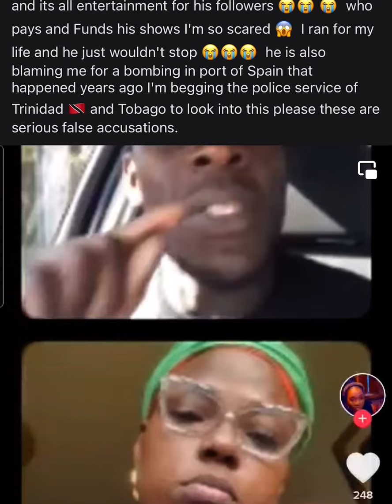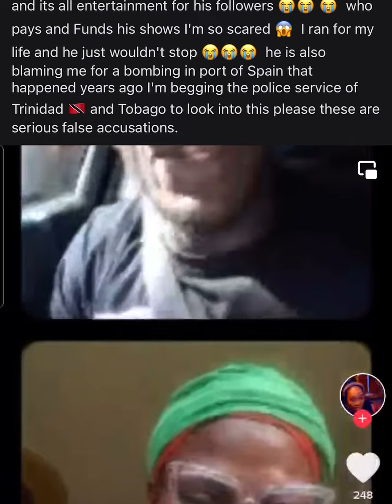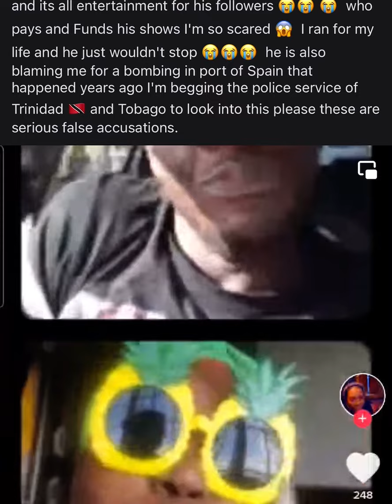Kevon Ottley making threats and alleagtions